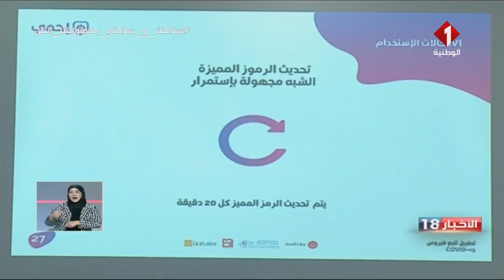وزارة الصحة : اتفاقية على إجازة إستعمال تطبيقة إحمي